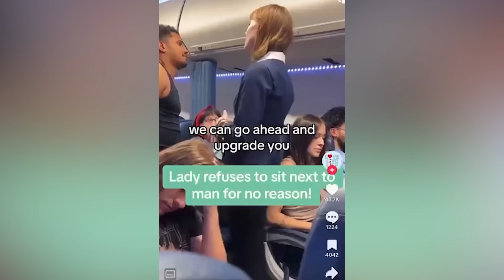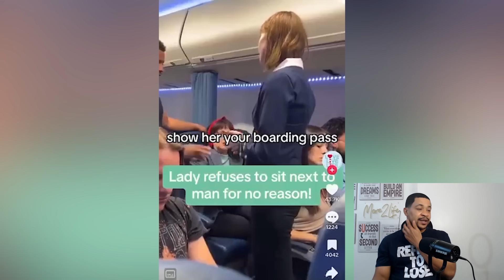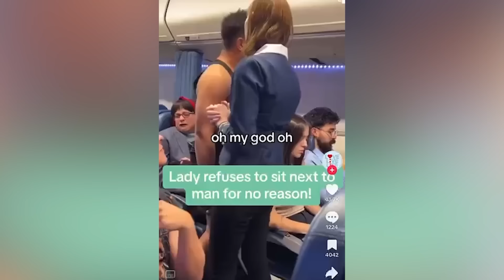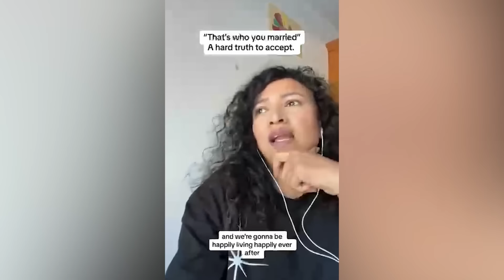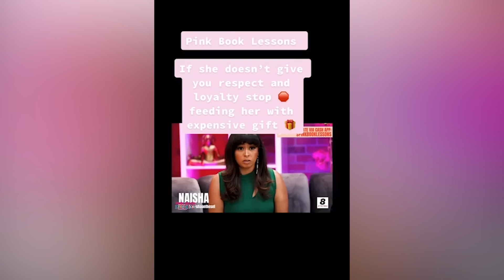It's OVER For This Generation Millions Of Men Have Given Up And The Numbers Are Growing